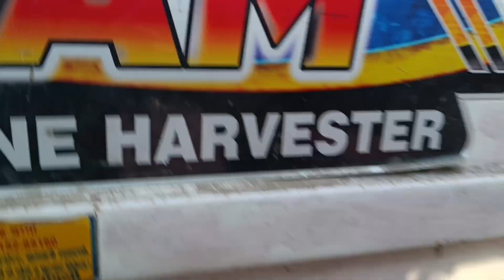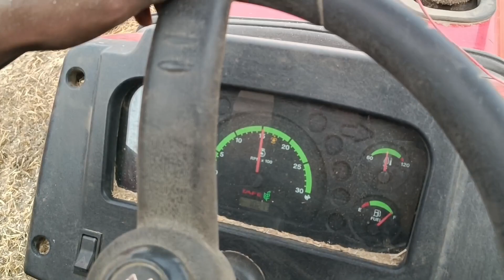How To Drive Mini Horvester हार्वेस्टर चलाना सीखें बहुत ही आसान